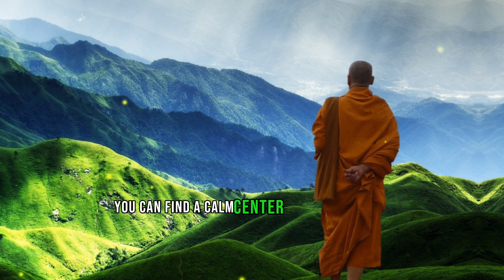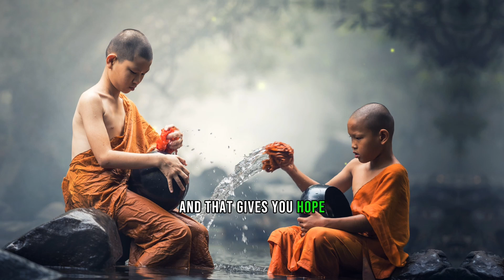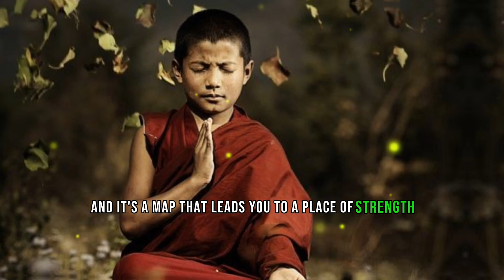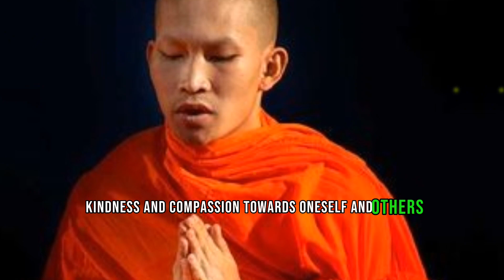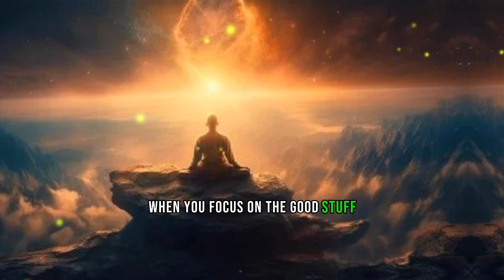How To Deal with Tough Times in Life - Buddhism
In this enlightening video, discover profound insights from Buddhism on how to navigate tough times in life. Life's challenges are inevitable, but with the wisdom of Buddhism, you can cultivate resilience and inner strength. Learn practical strategies and timeless teachings that empower you to face adversity with grace and courage. This video delves into mindfulness practices, meditation techniques, and the art of acceptance, providing you with a toolkit to transform tough times into opportunities for personal growth.